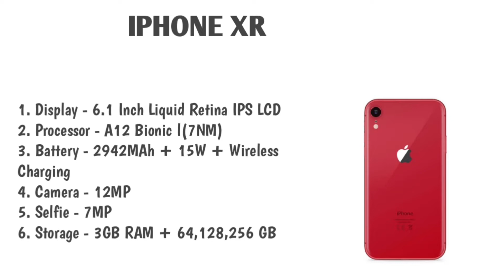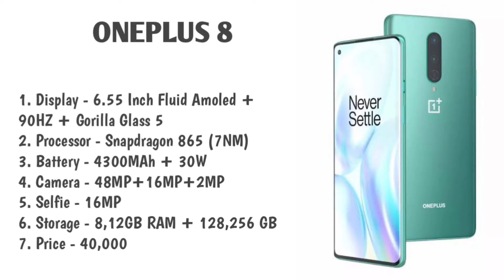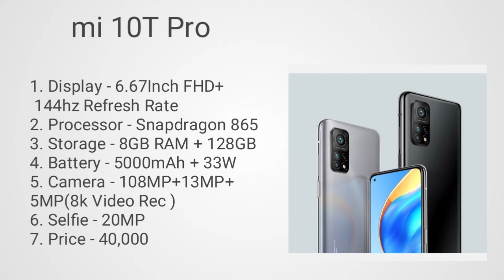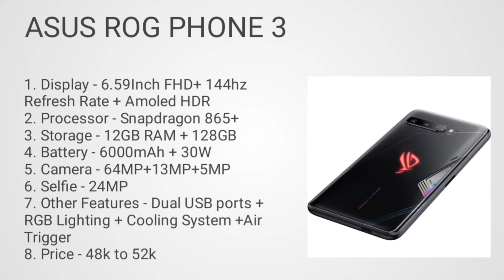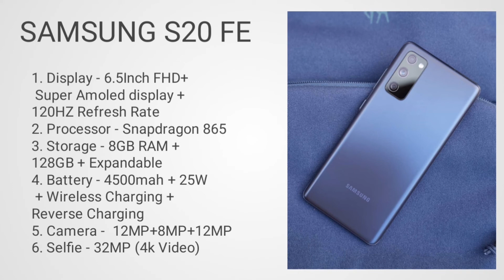Top best smartphone under 45000 in 2021. Smartphone under 45000 in 2021.Top 5 smartphone under 45000